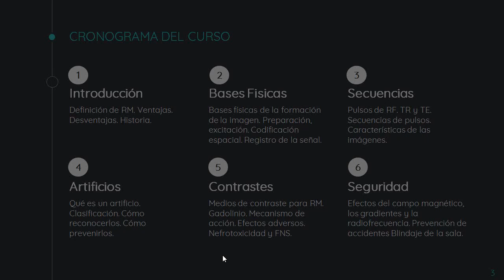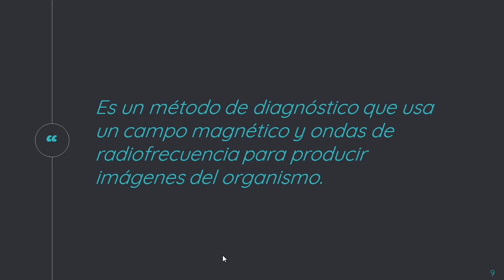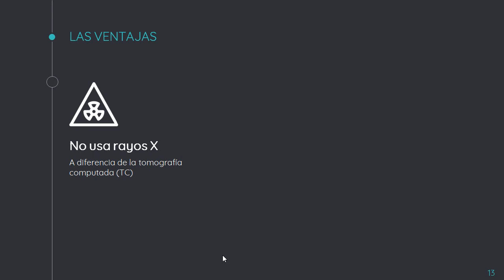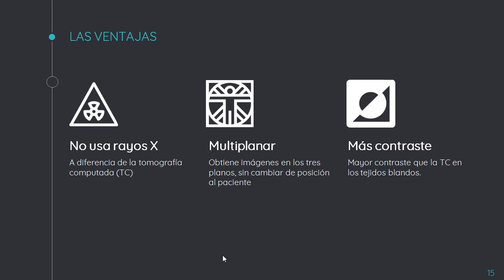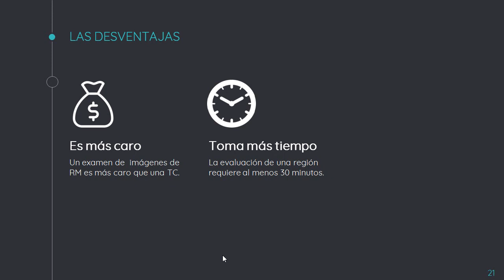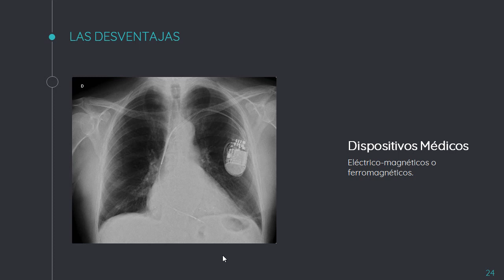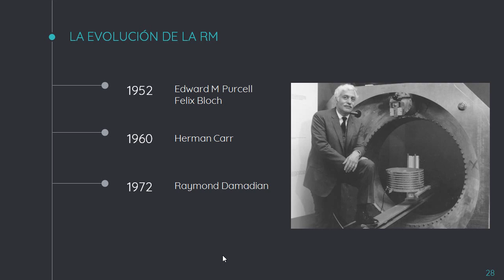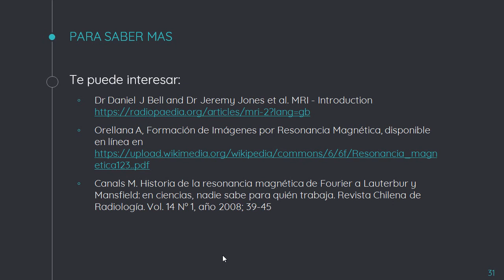Curso Básico de Resonancia Magnética - 1a Clase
Introducción al Curso básico de Resonancia Magnética (CBRM).